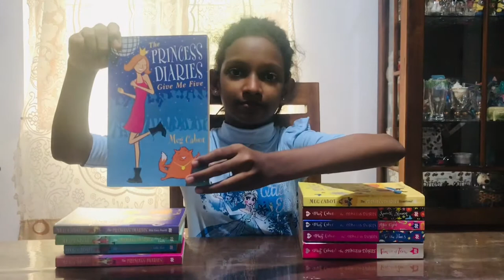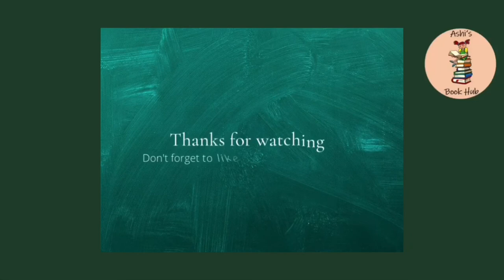PRINCESS DIARIES book set | Meg Cabot | Ashis book hub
Hi my name is Ashira,I love reading books and I have a huge collection of books. So in my Chanel I will introduce book sets to you and I will also let you know about the author and also tell you more information about book and review them...So get to gethere with my Chanel.. and if you like my vedioes please like, subscribe and click the Bell icon... I hope you enjoy my vedioes as much as I do Thank you.